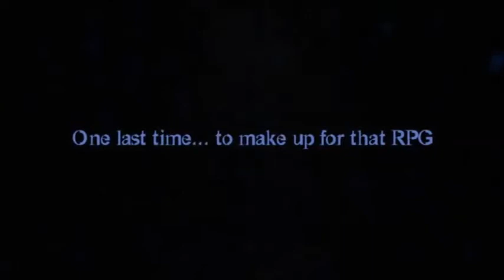Five Nights At Freddy's 5 Trailer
Coming out May 2016.